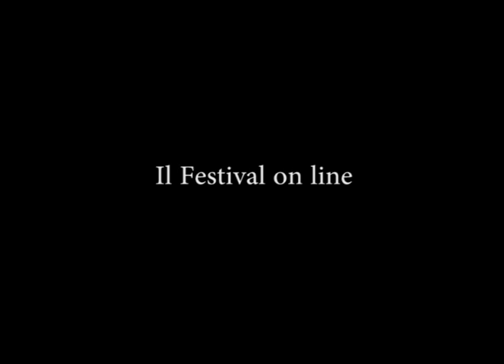Bologna in Lettere 2020 Lucianna Argentino Luca Benassi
VIII Edizione
DOUBLE BIND
Lucianna Argentino / Luca Benassi